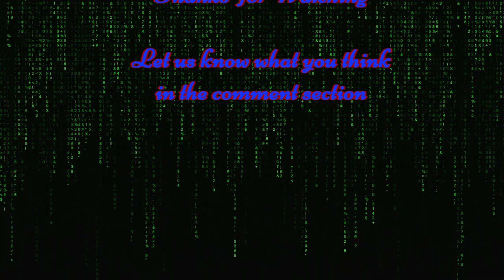Patreon Vault: Fireside Chat Matrix Resurrections